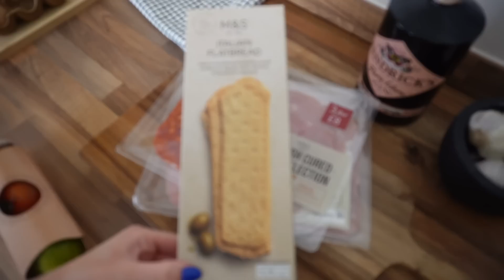WEEKLY VLOG: a BIG try on haul for a very exciting trip & life updates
One day VERY soon, I'll put makeup on and use my hairbrush...

A lot of the links I post are affiliate links which means if you click on them to purchase, a small percentage of each sale goes to me for recommending them. You pay no extra as the consumer and I always research the best available price when creating them. This is a part of my job and whilst I would never recommend products I didn’t genuinely love, I massively appreciate any support. Thank you.